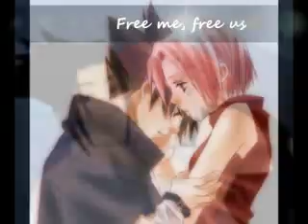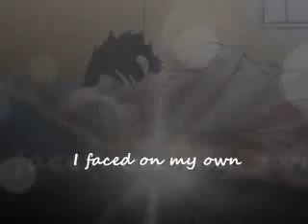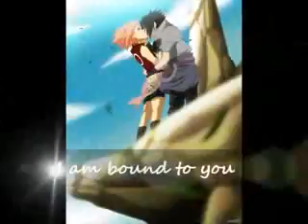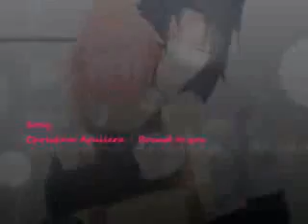Sasuke and sakura